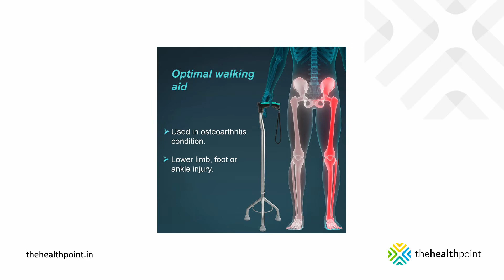Tynor Universal Size Tripod Walking Stick L-32 👉 TheHealthPoint™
## ORDER QUALITY & AFFORDABLE WALKING STICKS & CRUTCHES ONLINE. BEST PRICE + ALL INDIA SHIPPING ##

Tynor Universal Size Tripod Walking Stick (L-32) is designed to provide full weight bearing when one leg is physically challenged because of a nervous disorder, fracture, disease, injury, old age etc.

More and more professionals prefer usage of Walking Stick Tripod over the conventional single pod walking stick, because of greater stability and confidence of the patient.

Height adjustment feature ensures proper load bearing, comfort and correct posture.

High Load bearing
Stable and durable
Pleasing aesthetics
Comfortable

Ideal for elderly seniors, mobility challenged individuals as well as patients who are recovering from surgery.

KEY BENEFITS
- STRONG & STURDY : It is constructed from high strength mild steel aluminum alloy tubes, which are strong, durable and have good weight bearing capacity.
- DURABLE & ATTRACTIVE : Anodized for long lasting, superior finish and perfect aesthetics.
- GREATER STABILITY & CONFIDENCE : Broader base provides greater stability, enhanced confidence and higher load bearing.
- AMBIDEXTROUS : The handle is scientifically designed for ambidextrous use, it mimics the reverse hand anatomy, makes it extremely comfortable, ensures strong grip with uniform load bearing. Safety Lanyard allows free use of hand.
- ENHANCED COMFORT : Soft gel on handle top gives it a cushiony soft feel, enhanced comfort, reduced impact and shock transfer to user’s hand and better grip. It is latex free, non-allergenic, odorless and durable.
- HEAVY DUTY : High performance TPE Pods provides excellent traction, high wear resistance and high resilience.
- ADJUSTABLE : Max/Min adjustable height  984/745±5 mm
- Weight bearing capacity : 110 Kg